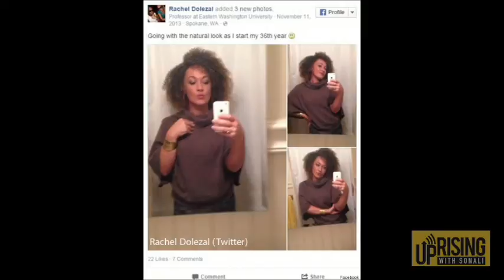Rose Clemente on The Curious Case of Rachel Dolezal - Excerpt